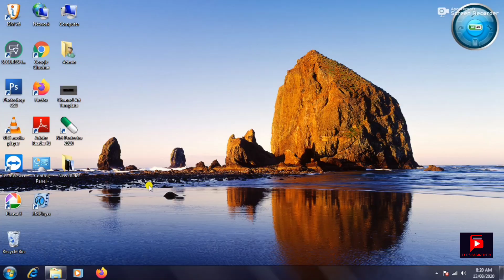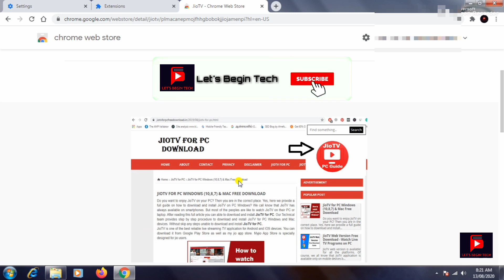How To Add Jio TV On Google Chrome?? | Jio TV google chrome me kaise add kare..!! 🤔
This video is about How To Add jio TV On Google Chrome?
Ham aasaani se jio TV desktop ye laptop me dekh sakte hai..!!